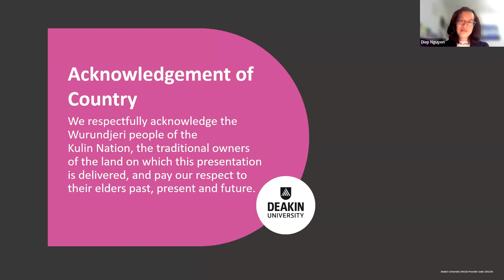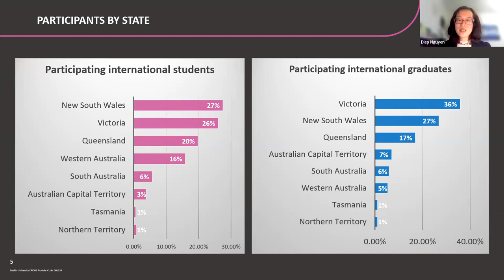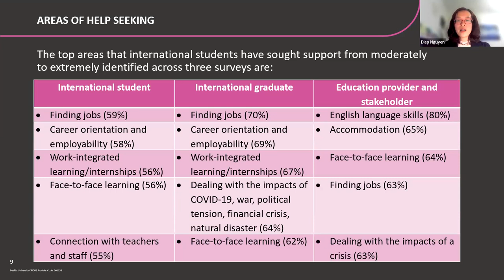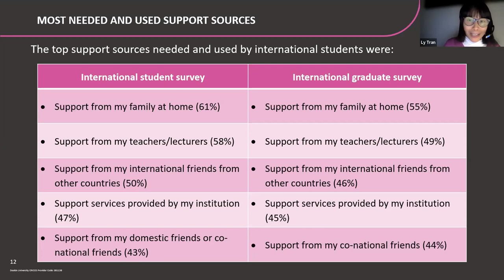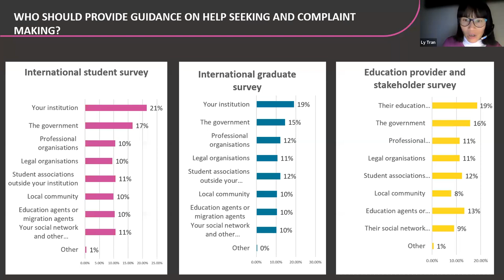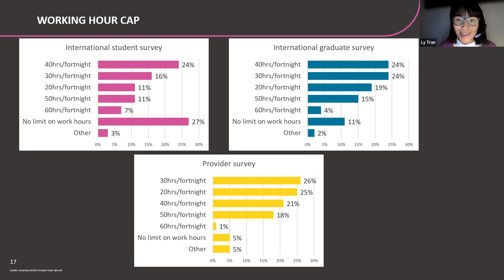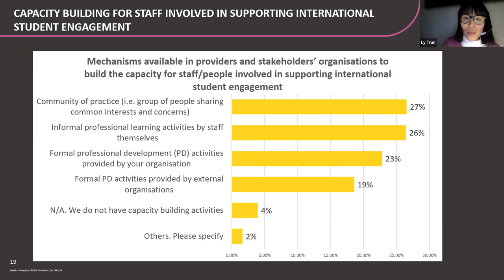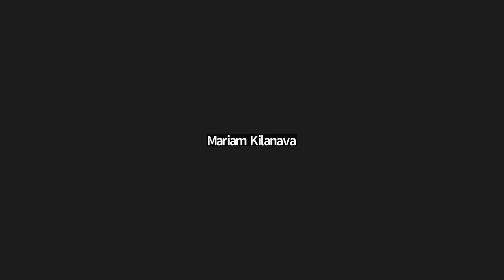International Student Engagement and Support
16 May 2023, CGHE webinar

Ly Tran, Deakin University
Diep Nguyen, Deakin University

International student engagement in the host country is crucial to ensure their meaningful international education experience. Effective engagement with international students is based on a holistic approach and understandings of how aspects of a cross-border student life are interlinked and inter-dependent on each other, including academic performance, connections with domestic students and communities, mental health and wellbeing, employment, accommodation, finance, life plans, and aspirations. This presentation draws on a research project funded by the Australian Government through the International Education Innovation Fund (IEIF). The project aims to identify good practice and develop a series of Guides and resources to enhance international student engagement. The research process includes desktop analysis of existing literature and good practice examples; three surveys, capturing over 6,000 responses from international students, graduates and stakeholders; 11 consultation workshops with 213 stakeholders and interviews with 40 key stakeholders. The presentation addresses international student needs for support and help-seeking manners across areas of engagement such as:

- Engagement with teaching and learning
- International and domestic student engagement
- International student engagement with their local communities
- Intercultural communication, English language and learning skills
- Mental health and well-being
- Engagement in work-integrated learning and employability
- Accommodation, finances and student rights
- Crisis navigation

To download the presentation slides, read the abstract, and view a copy of the original chat transcript, please visit the CGHE

You can also listen to this recording in audio form on the CGHE podcast